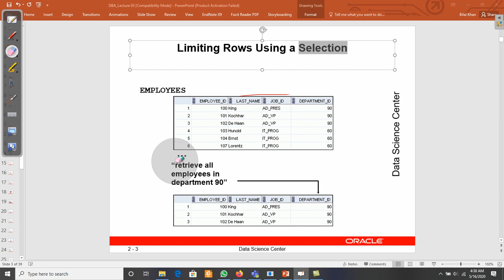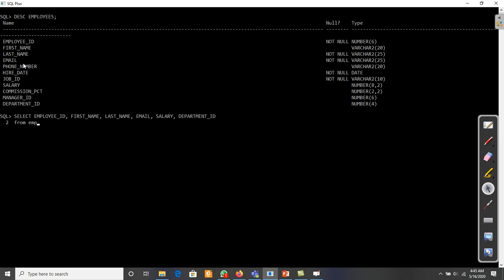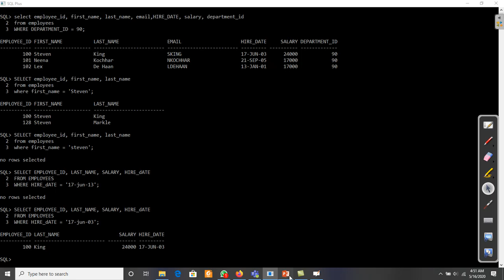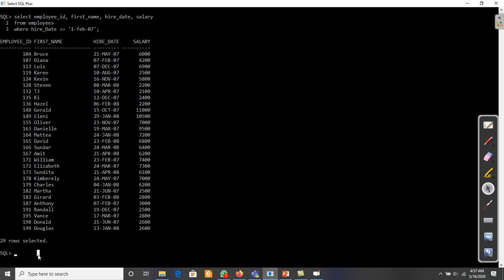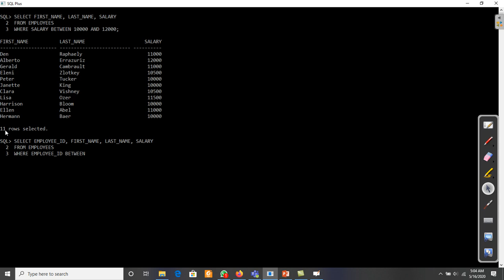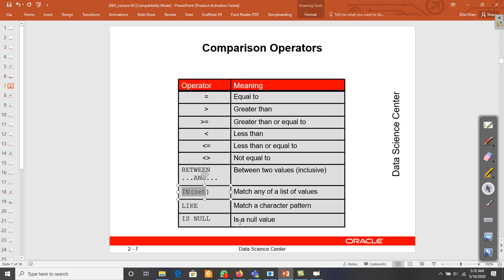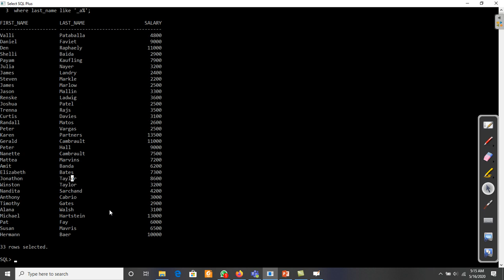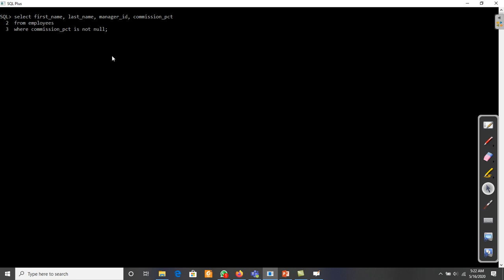Use of Where Clause in SQL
Use of Where Clause in SQL: Comparison operator, for example:
equal to

greater than

Less than
greater than or equal

Less than or equal

Between AND
IN

IS NULL.